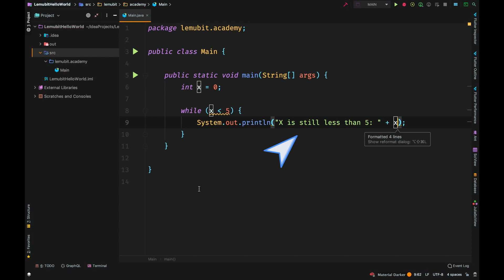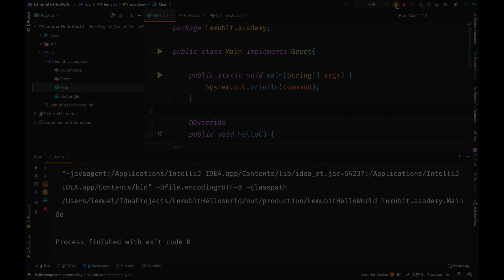Modern Java Programming Course - Android and Java developers - Java Programming For Beginners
If you are new to Java or Android development then this course would be great for you. It's designed to teach you Modern Java Programming and properly explains those concepts you might have not understood in the past.

If you are an Android developer then understanding Java would greatly help you to become a better programmer and even easily understand other programming languages like Kotlin.